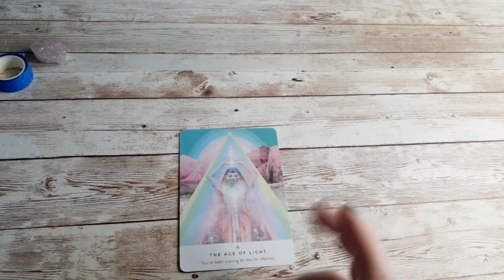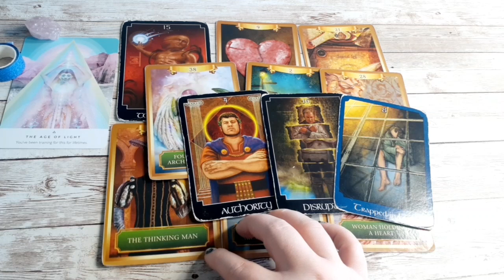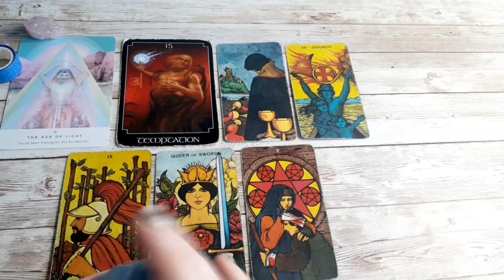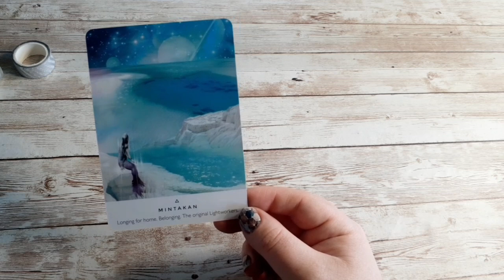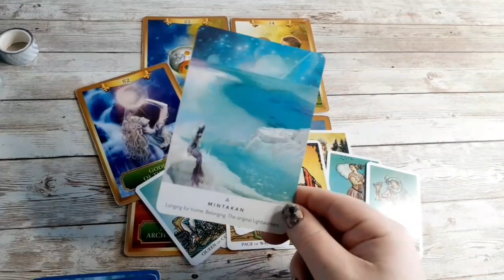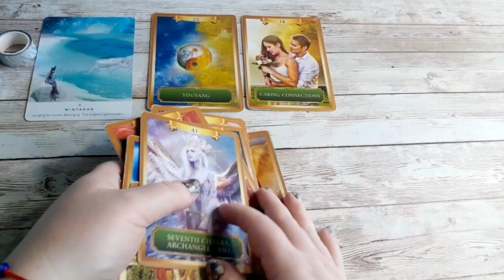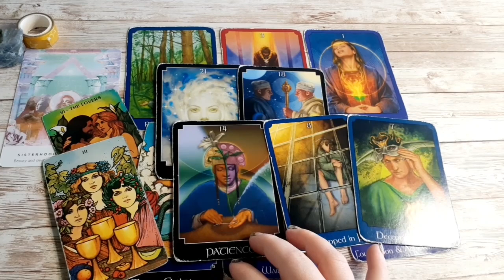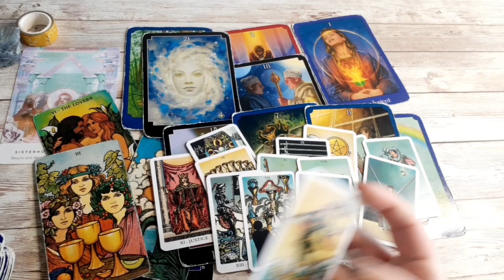👁 Your Spiritual Message! 👽 Shadow Work Edition | PICK A CARD READING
At 1,000 subscribers, I'm giving away two, 30-Minute Readings :) Must be a Subscriber to qualify!

I am a Divine Channeler, a Psychic Medium, Plaedian Starseed, Twin Flame, Dream Interpreter and Oracle Reader. My specialty is helping those that are lost in the madness of Spiritual Ascension.

Those experiencing nightmares, addictions, demonic attack, abductions, psychic visions, ego death, black magic and evil eye, often come to me looking for spiritual guidance and advice. I am here to help you feel heard. I am here to guide you in the right direction and show you just how strong you are! I work closely with the Archangels and involve them in my daily healing practice. I love to use crystals, herbs, oils and earth magic.

At age 16, I left the Pentecostal Church I was raised in, against my parents' wishes. I was in search of something real. At age 21, I started looking into eastern mysticism and Gnosticism. At age 23, I finally meditated (also against the churches' wishes) and had a spontaneous out of body experience where I met a Divine being of white light that was made of pure, unconditional, love.

I immediately went through a Kundalini awakening. I lost everything I've ever loved in the dark night of the soul. For almost the last decade of my life, I've been suffering. I've been trying to wake others up to share the message of these otherworldly Beings, but couldn't do so until now. I was rejected, mocked, ridiculed and even threatened with my life on multiple occasions.

To make matters worse, I acquired depression once I found out I couldn't conceive children and I then gained 175 pounds. It was at this point, I gave up completely and became an alcoholic and addicted to marijuana to escape my pain.

Due to my then toxic lifestyle, in 2019, I had a Near Death Experience that unlocked my psychic gifts and allowed me to start receiving messages with the other side. The month following my NDE, I met my Twin Flame and went through yet another awakening. This one involved me leaving behind my marriage, home, pets, my entire family, and my old lifestyle. All in the name of love and my Spiritual awakening.

(Current Pricing for September 2021)

👽 Remote Energy Work
      7 Chakra Clearing
      $50 USD

☆ Energy clearing session which
     includes removal of energetic
     cords and attachments from
     your main Chakra system
☆ Done remotely with the help of
     ArchAngel Michael, Gabriel, Uriel
     and Raphael
☆ Written summary of the work I've
     performed (via email)
☆ Spirit Guidance on how to protect
     any problem areas going forward

      $60 USD

     $90 USD

👽 45 Minute Coaching Session
      (Online, Face-to-Face)
      $90 USD

☆ Private session with me during a
     live, one-on-one, online video call
☆ Topics often discussed include
      mediumship, tarot, Spirit Guide
      info, channeling, leaving toxic
      relationships, astral travel, lucid
      dreaming, shifting timelines, past
      lives, chakra blockages, etc.

🧿 Exclusive Pick-A-Card and
      Collective Readings
🧿 Access to a Monthly 'Free Reading
      Livestream' (several winners
      chosen randomly)

♡ I love You 💋 You have NO IDEA
     how much this will help me!

PILE 1-  0:23
PILE 2- 24:43
PILE 3- 37:38